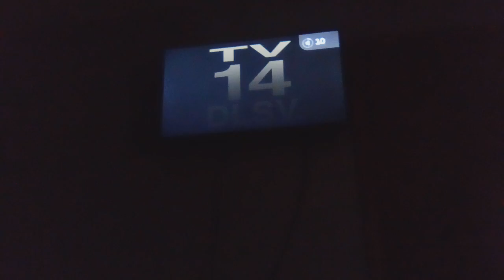Grandma Got Run Over By A Reindeer (2000) End Credits (The WB 2002)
Enioy The Video - NO COPYRIGHT INFRlNGEMENT INDENTED! Also Barney & Friends Is Not Found!